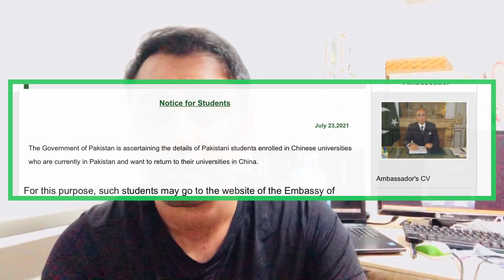When China is opening borders for international students | Good news by Pakistani Embassy | VLOG#05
Embassy of Pakistan in Beijing, China